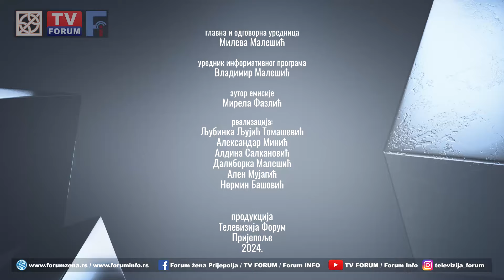Forum TV Foruma - Iskustvo i mladost u politici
Početkom ove sedmice Prijepolje je dobilo izvršnu i zakonodavnu vlast za naredni četvorogodišnji mandat. Tokom trajanja konstitutivne sednice govorilo se da bi mladim ljudima trebalo dati šansu u politici i stvoriti uslove za njihov povratak. I zaista, izvršnu vlast mahom čine mlađi ljudi - od predsednika Opštine, njegovog zamenika, do članova Veća. O tome da li je Prijepolje spremno za generacijsku smenu i koja je uloga iskusnijih političkih aktera u ovom procesu, u emisiji Forum TV Foruma razgovarali smo sa najmlađim predstavnikom izvršne vlasti Elvinom Banjicom, izabranim na funkciju zamenika predsednika Opštine i najstarijim članom Opštinskog veća, Draganom Vasojevićem, iskusnim političarem iz devedesetih godina.